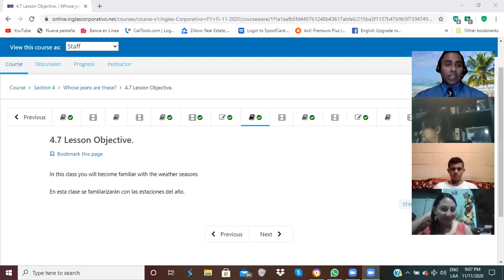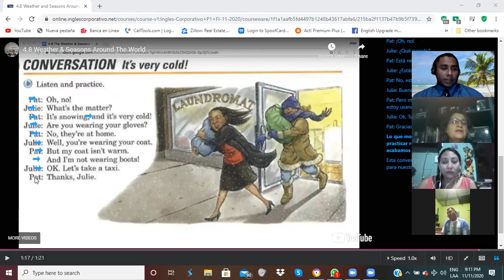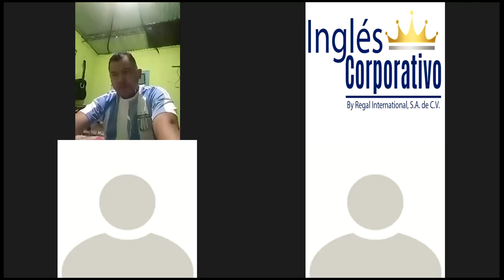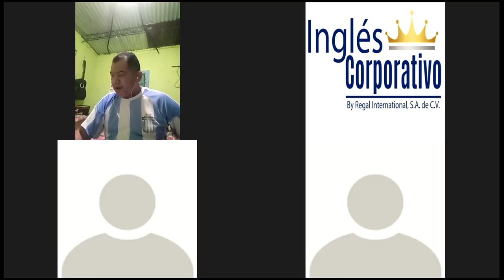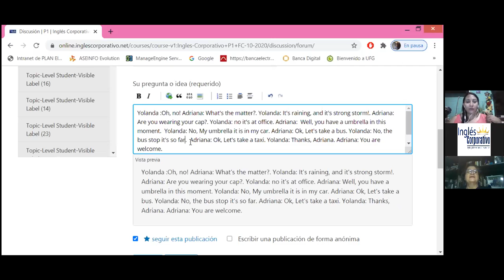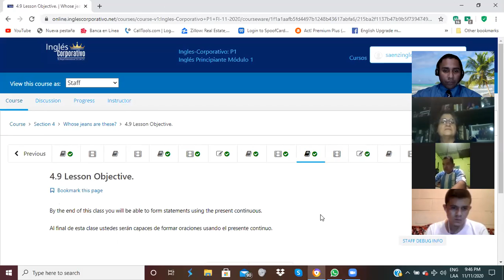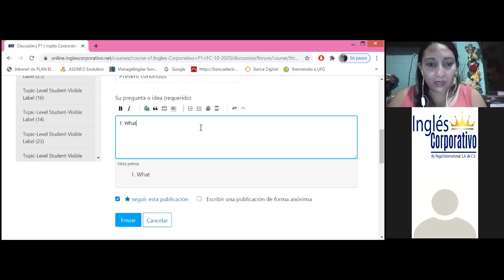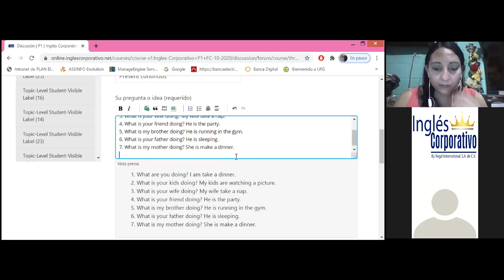Ingles Corporativo-Present Continuous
By the end of this class you will be able to form statements using the present continuous.

Al final de esta clase ustedes serán capaces de formar oraciones usando el presente continuo.